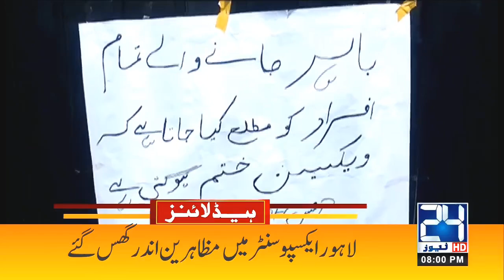8pm News Headlines | 21 June 2021 | 24 News HD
8pm News Headlines | 21 June 2021 | 24 News HD

24 News HD is one of the leading news channels of Pakistan bringing you the latest current affairs from Pakistan and around the world.  Live National Assembly and Senate Session.